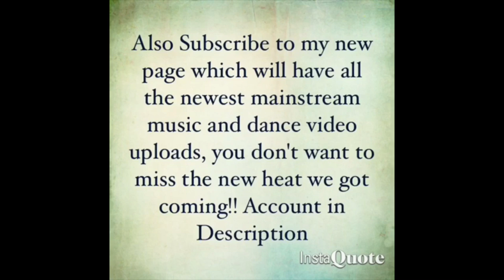“She Say” Note$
Song tittle “She Say”
Artist name “Note$”